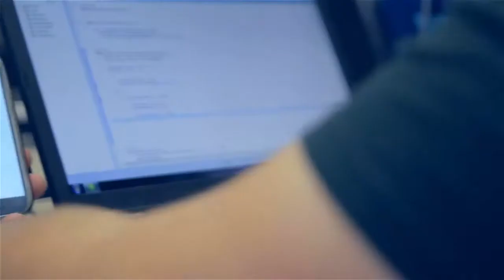Techniques de l'informatique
Adapté à la réalité d'aujourd’hui le programme de Techniques de l’informatique du Cégep de Victoriaville t’offre une panoplie de possibilités et un taux de placement de 100 %!